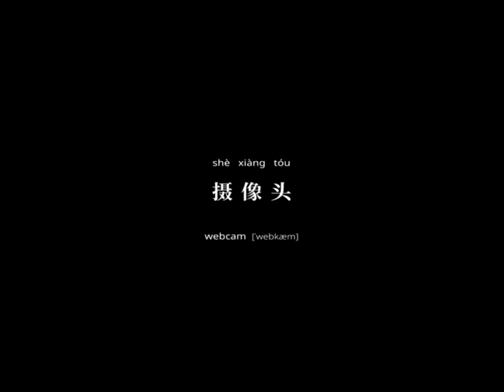摄像头：隔墙有眼，正邪莫测。